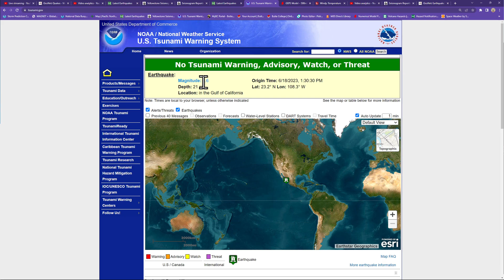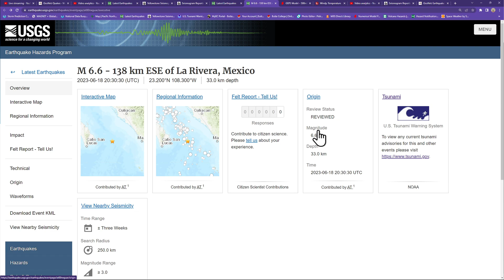6.6 Earthquake Gulf of California region. SUN 6/18/2023